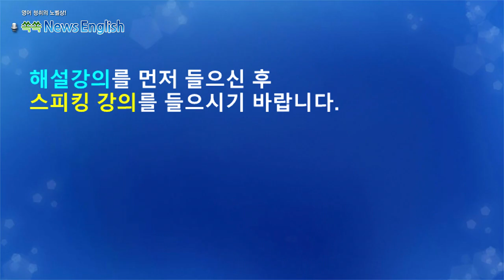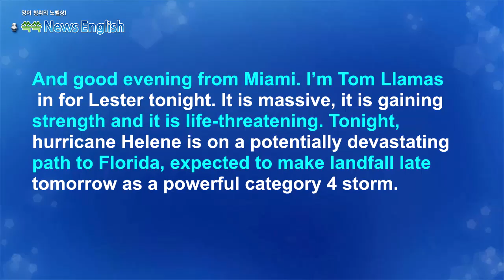[영어뉴스청취] 허리케인 헬렌_스피킹 강의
허리케인 헬렌이 플로리다를 향해 접근하고 있으며,
목요일 저녁 4 등급 강도의 강력한 폭풍으로 상륙할
것으로 예상된다고 합니다. 오늘은 드물게 기상관련
기사를 다뤄보도록 하겠습니다. 기상 관련 여러 유용한
표현이 많이 등장합니다.

니다.